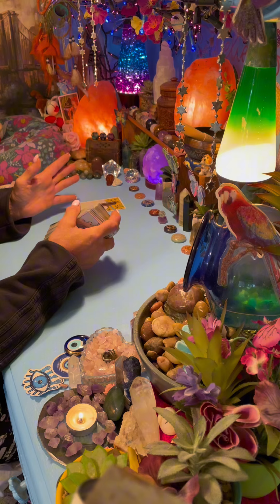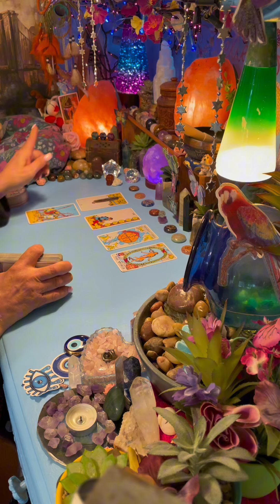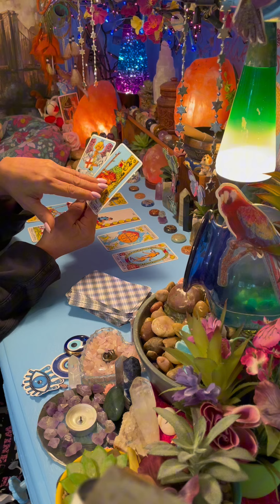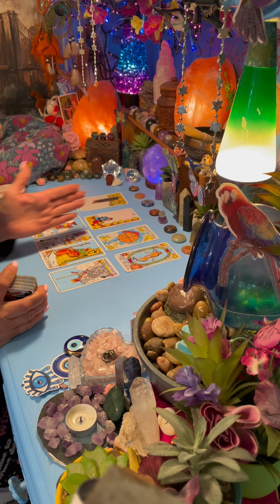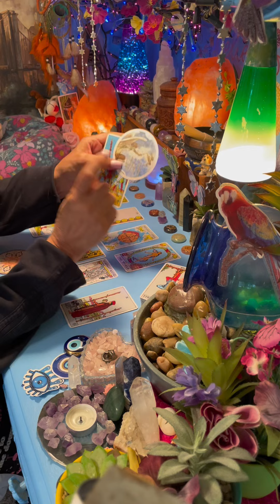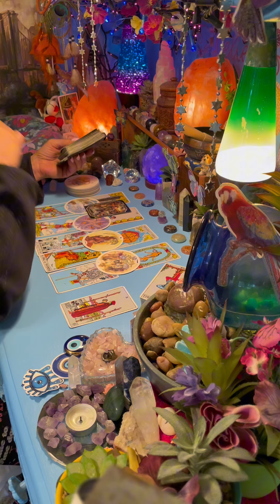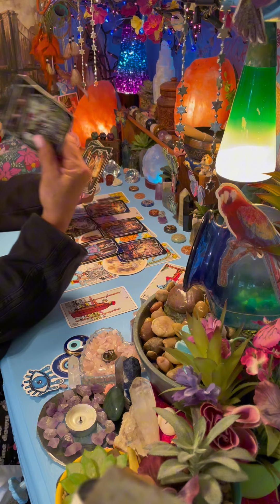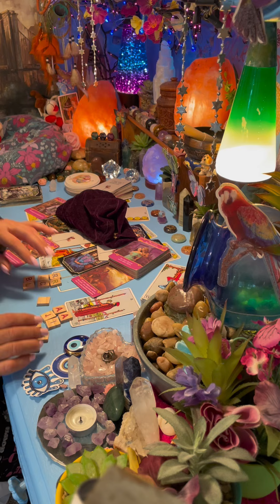ARIES SEEING THE HUGE SUCCESS U R ABOUT TO HAVE THESE M’FERS R JEALOUS AS ALL HELL & STARTING DRAMA